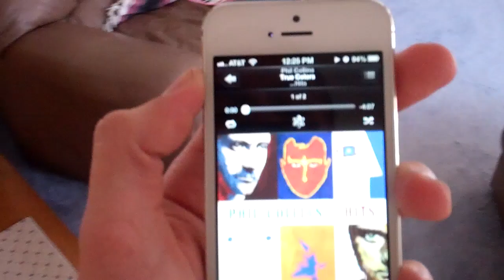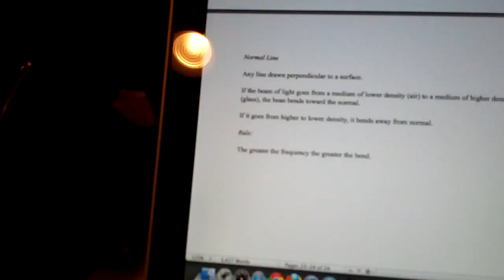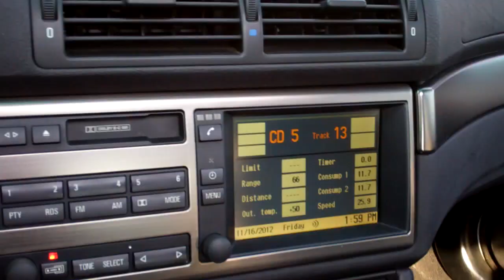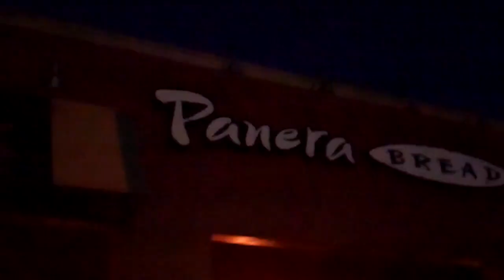GOLDMEMBER 11/16/12 - Day 705